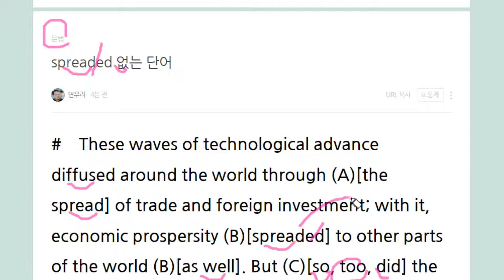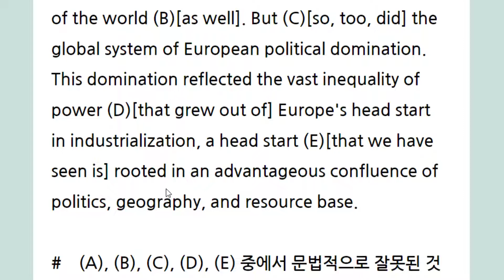spreaded 없는 단어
spread / spread / spread